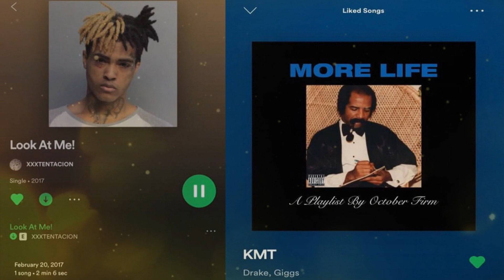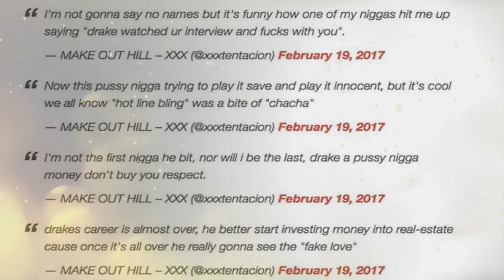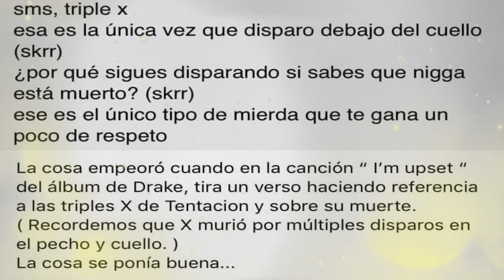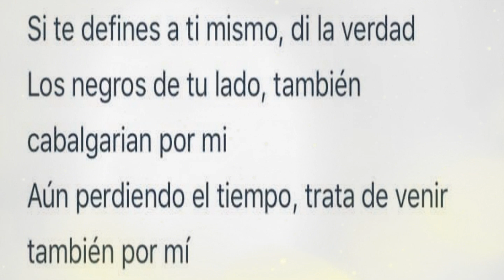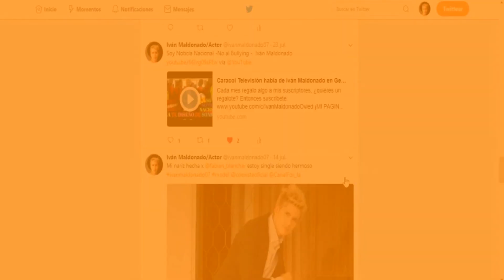ANONYMOUS REVELA que DRAKE es CULPABLE de LA MU3RT* de XXXTENTACION con THE WEEKND? ABRO HILO -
¡HAZTE FAN EN TIK TOK!